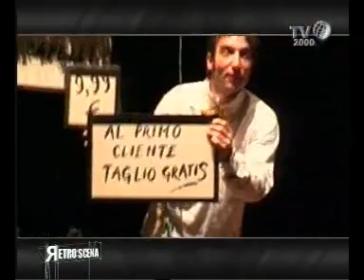Clown Mix (Slava - Nuova Barberia Carloni-Ennio Marchetto -- Cirque du soleil)